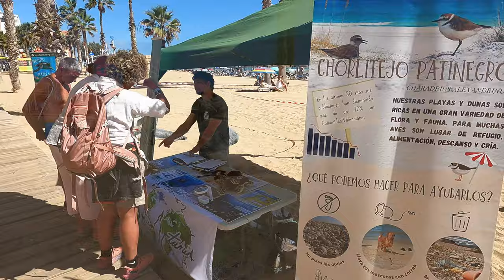Primer domingo de otoño en la playa - Playa del Cura y playa de La Mata (29/09/2024)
El primero domingo completo del otoño y último del mes de septiembre, se ha presentado en Torrevieja con una temperatura máxima de 25ºC, cielo despejado y poco viento.

Así estaba al mediodía la playa de La Mata y la playa del Cura. En la playa de La Mata, además, se ha instalado una campaña de concienciación y sensibilización con la que se quiere hacer una llamada de atención sobre la necesidad de tomar medidas ante la crisis medioambiental actual, sobre la biodiversidad y el cuidado del medio ambiente.

En concreto, la campaña se centra en la Foca Monje y en su "imaginado" regreso a las costas torrevejenses tras más de 50 años de su desaparición de esta zona. Con este objetivo, se han instalado esculturas hiperrealistas de foca monje, una pareja de ejemplares (Monachus monachus) acompañada de una de sus crías. Se trata de una especie en grave peligro de extinción que antiguamente habitaba las aguas del Mar Mediterráneo.